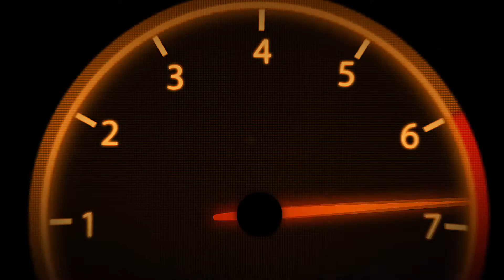Chevrolet Corvette C7 Drifting Borgloh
Xbox live GT: TUS Speedxs

Cars-

Wheel Settings-

Ingame

Gain-100
Filter-70
min force-2
kerb effects-60
road effects-30
slip effects-0
abs affects-21
gamma-1
filter-0.98
speed sense-0
brake gamma-1.52

Wheel Control Panel

overall strength- 100
constant and periodic- 100
spring and damper- 0
auto-center is by the game

PC Setup
Patriot Viper Elite 16GB ram
Thrustmaster TX FFB Wheel (900 Degress) with T3PA Pros
Logitech Extreme 3D Pro (Handbrake on pc)
Xbox One